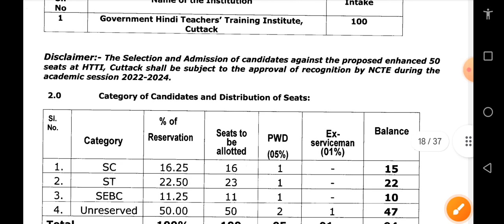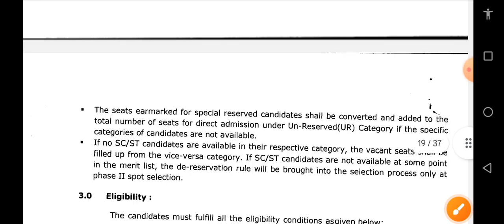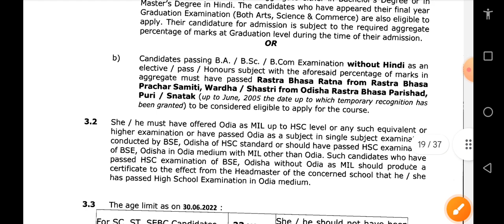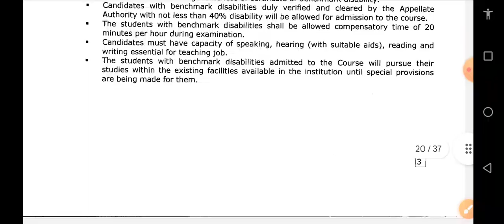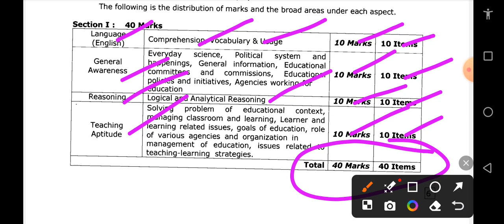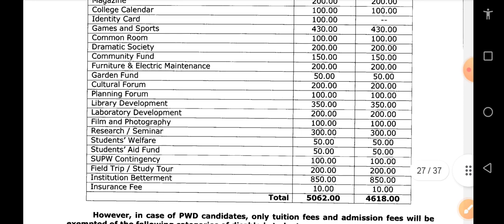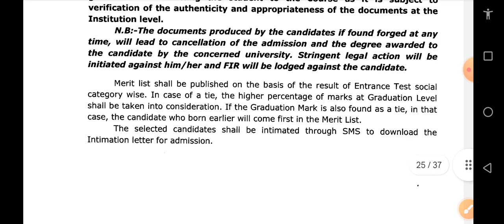ODISHA HINDI BED-B.H.Ed EXAM 2024, ELIGIBILITY CRITERIA,EXAM DATE, QUALIFICATION,SYLLABUS,FEES B.HED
ODISHA HINDI BED-B.H.Ed EXAM 2024 ELIGIBILITY CRITERIA  EXAM DATE  QUALIFICATION SYLLABUS FEES B.H.ED HINDI B.ED